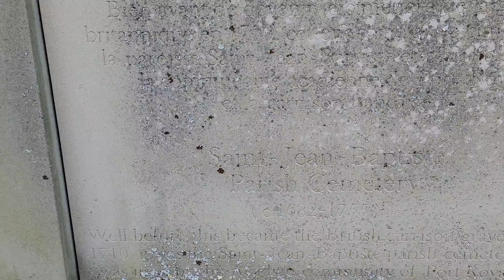Memorial to Acadian Cemetery, Annapolis Royal, Nova Scotia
Located adjacent to British burials in Garrison Cemetery at Annapolis Royal, N.S.